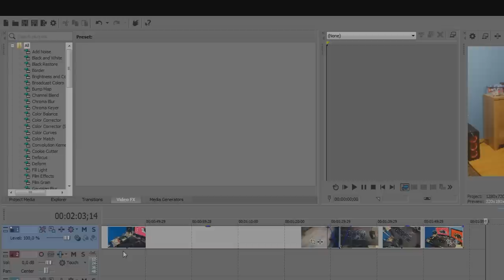MOJE STANOWISKO WARTE 8000ZŁ!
Ram: nie wiem, ale kosztują 300zł